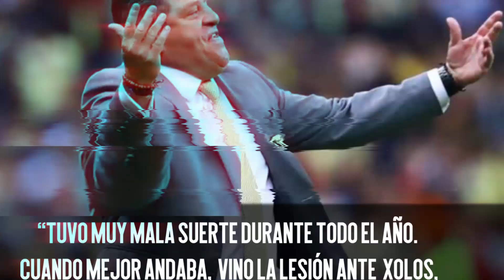Piojo anuncia FUTURO de Nico Castillo y fichaje |ADIÓS Avilés Hurt.| Layún REVELA TRAICIÓN en el TRI